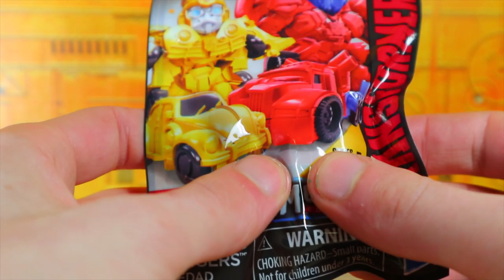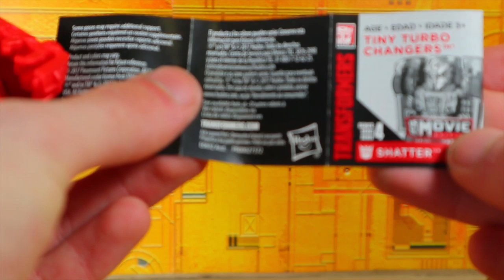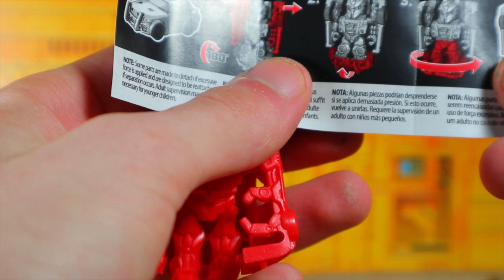OPENING #10: Transformers Movie Edition Tiny Turbo Series #4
In this, we open a Transformers Movie Edition Tiny Turbo Changers Series 4 bag.